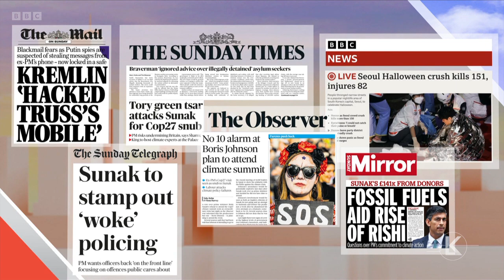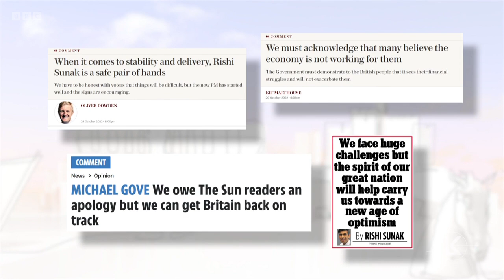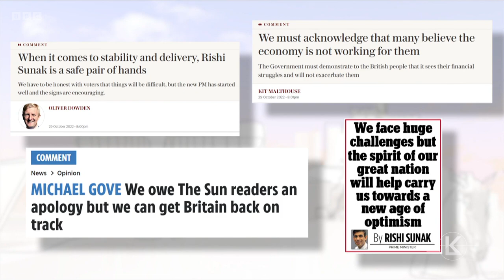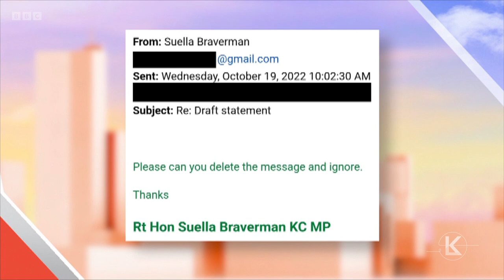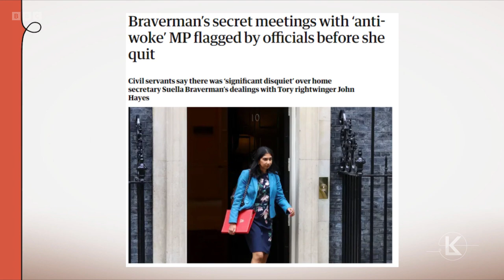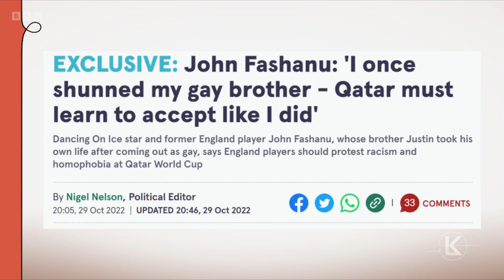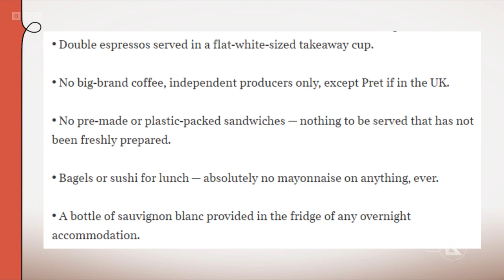Sunday with Laura Kuenssberg | 30th October 2022 | What Type of Government Does Sunak Want?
Laura Kuenssberg talks to secretary of state for levelling up, housing and communities Michael Gove MP and shadow home secretary Yvette Cooper MP.